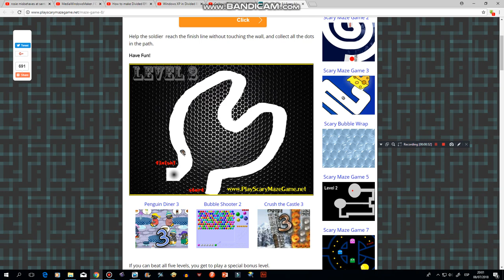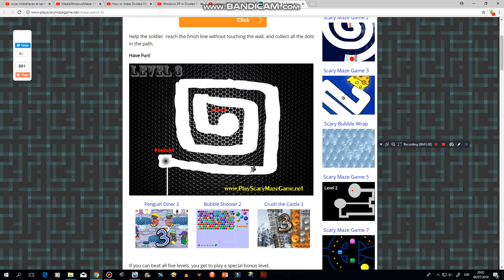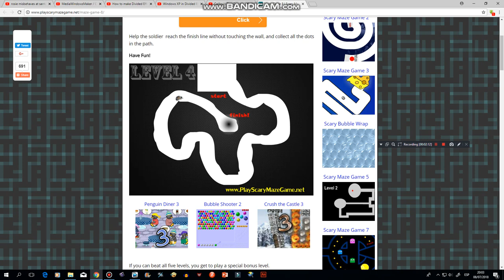Scary Maze Game V8